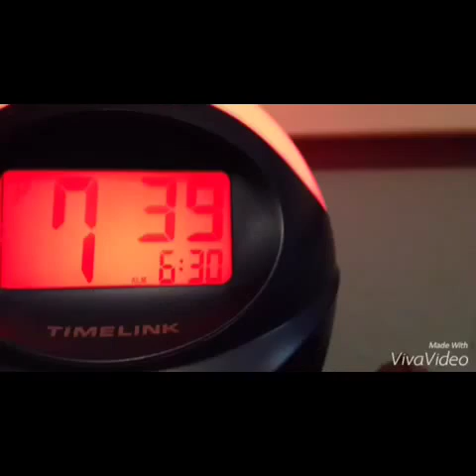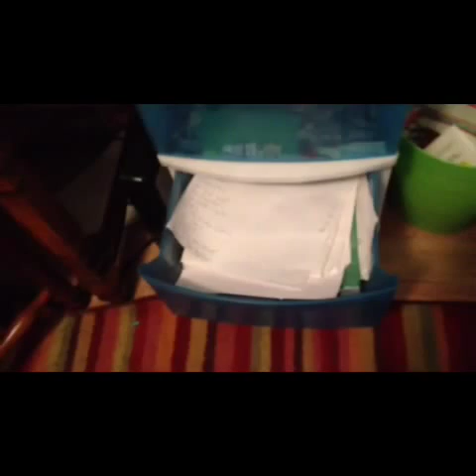Brothers of Espionage: S1 E1